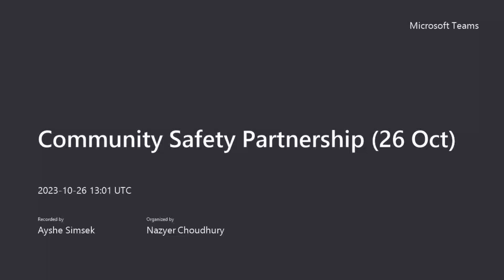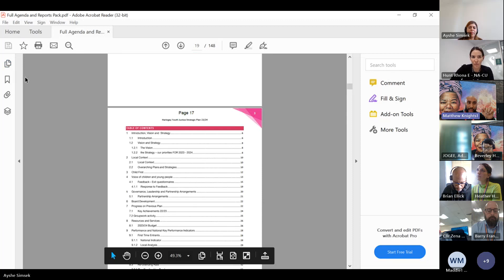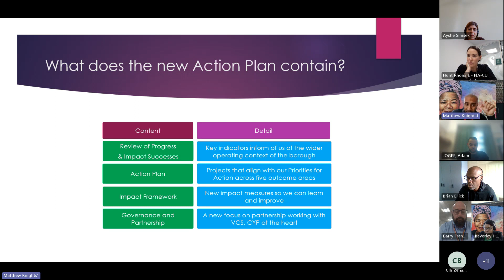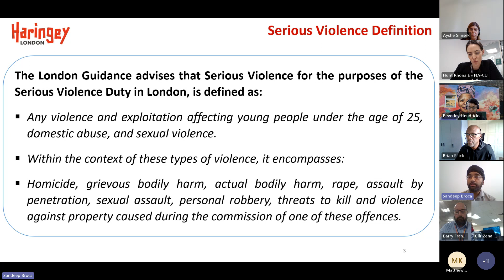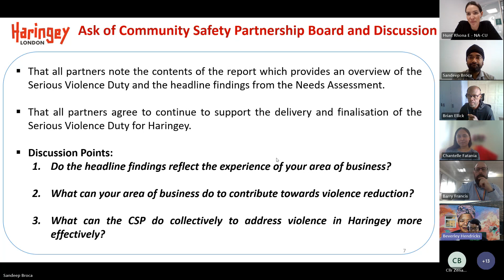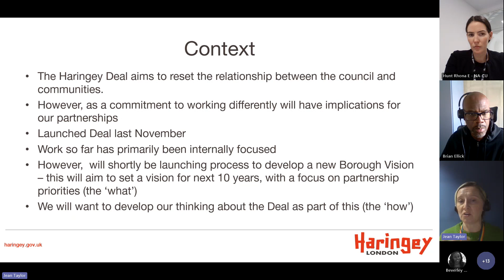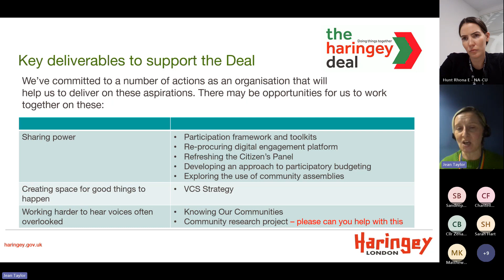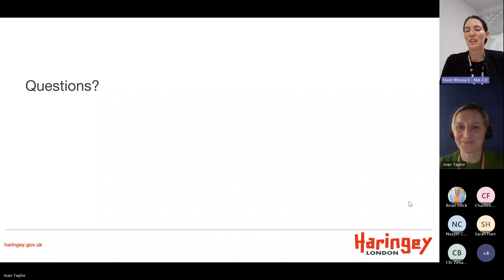Community Safety Partnership, 26 October 2023